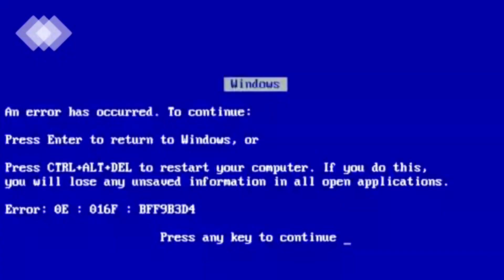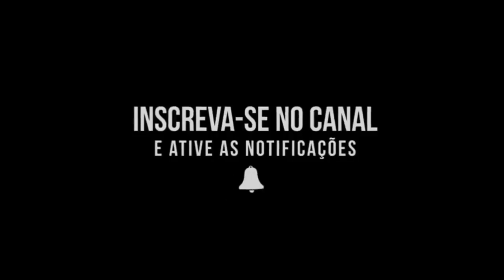MUDAMOS DE CANAL ??? ASSISTA!!!! {MARTIN MOVIE}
galera assistam a nova intro do canal mudança total !!
e tera novo conteudo e tenho agora um contratado para me auxiliar nos videos .

SIGAM LÁ!